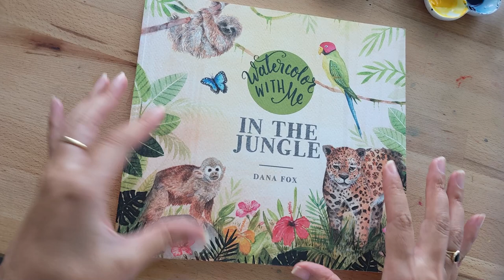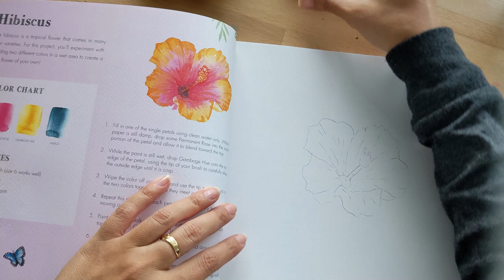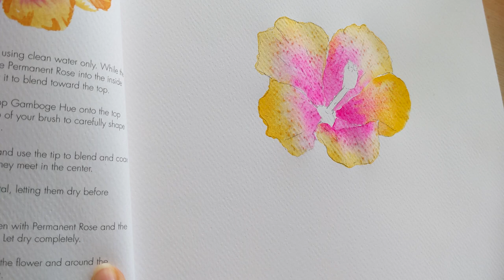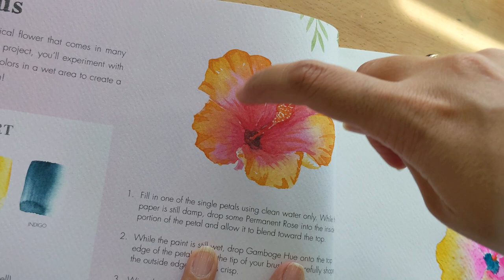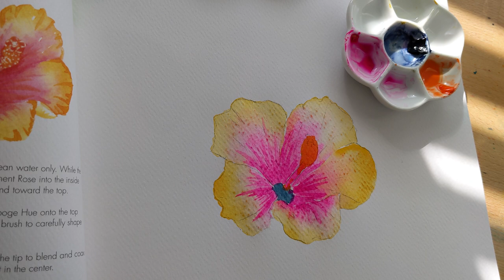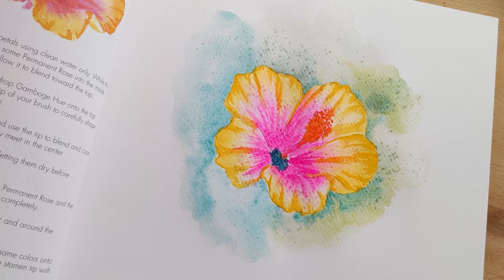Painting a Hibiscus | In the Jungle - Book Series Ep. 3 | Watercolor tutorial for beginners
In this video we wil be painting a Hibiscus Flower a  tutorial from the book - In The Jungle by Dana Fox -

Materials:
Indigo , Cadmium Yellow, Opera Pink
Raphael Brush 2/0 Petit Gris
Round Brush No 4 - Detail Brush (Amazing set of brushes

watercolor painting
watercolor fish
painting watercolor fish
easy watercolor tutorial
watercolor for beginners
painting fish
how to paint a fish in watercolor
watercolor fish tutorial
easy watercolor
easy watercolor painting ideas
fun watercolor ideas
fun watercolor
fun and easy watercolor
How to Paint Hibiscus Flower